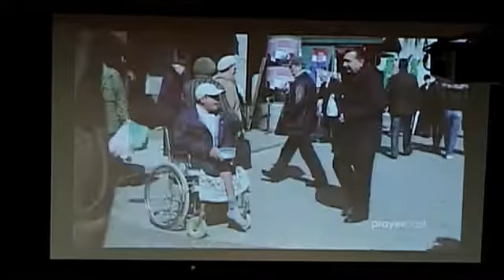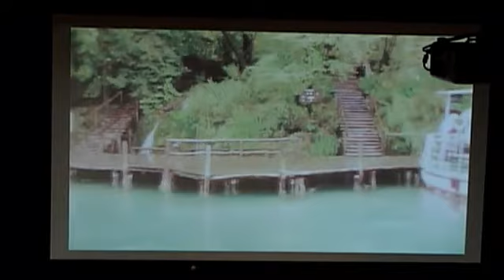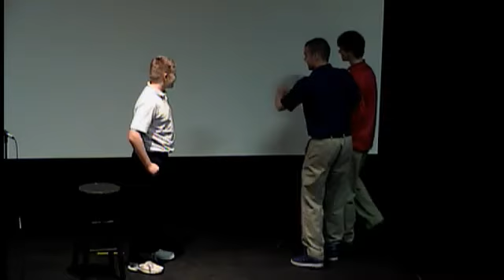21 February 2013 Chapel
Tune in Thursday, February 21, at 10:00 AM EST to see Other LIVE at Tipton-Rosemark Academy Performing Arts Center, Millington, Tennessee.

Produced By TRA